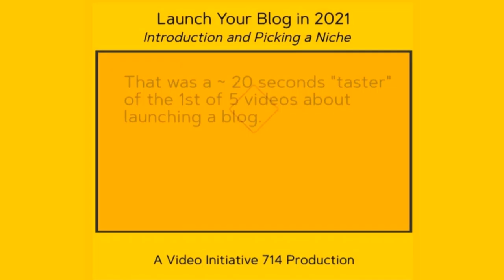Launch Your Blog in 2021 (Trailer). A Video Initiative 714 production from Mini Video Pages.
Video Initiative 714 is a "social media first" approach to creating videos that can be used across multiple social media channels AND on web pages.

Find out how to make "714 Format" videos with FREE TRAINING by signing up

Video Initiative 714 - what's it about?

It's a new way for you to reuse your exisitng videos to make new ones for social media posts.

Of course it can also be used for your new videos.  Just like I have here.

Time is precious - so we have honed our "~1 Minute Method" to ensure it's used to best advantage.

We've covered this in our training.

Which is delivered through a Membership site.

Inside you have access to a short "over the shoulder" training video, a .pdf version of it and some frames to get you started.

So start creating new digital assets now from your existing video portfolio.

May be offer it as an additional service?